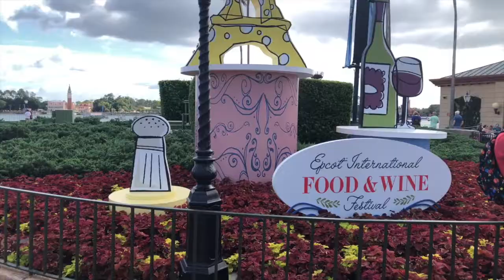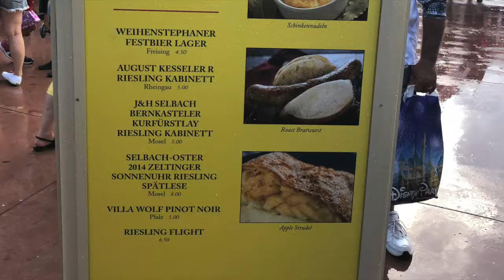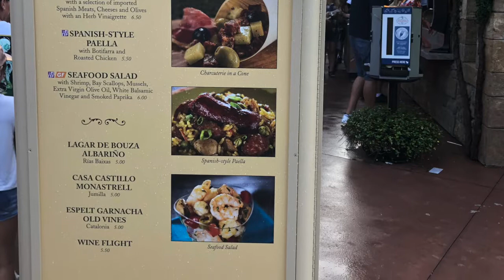Epcot International Food and Wine Festival 2019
Festival internacional de comidas y bebidas en el parque Epcot de Disney, hasta el 23 de noviembre.